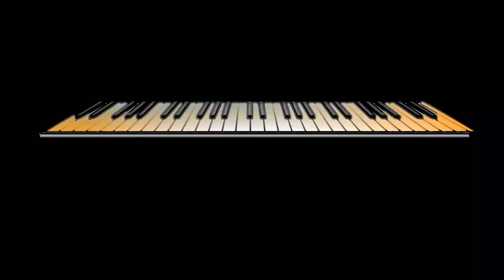Grupo nuevo amor popurri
AVIVAMIENTO MUSICAL